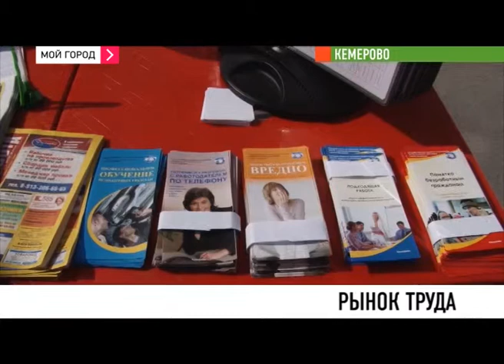В Кемерове кузбассовцам предложили сразу 30 тысяч вакансий